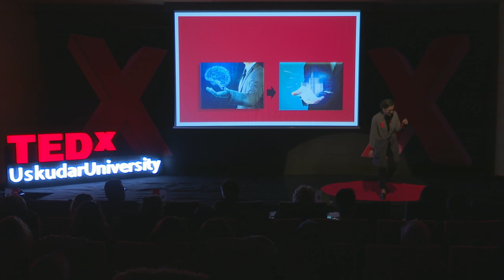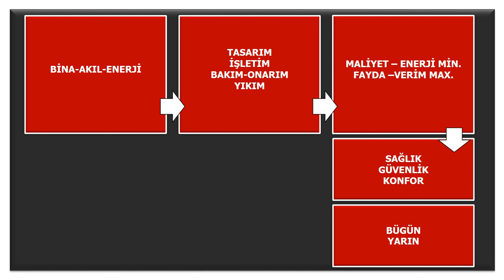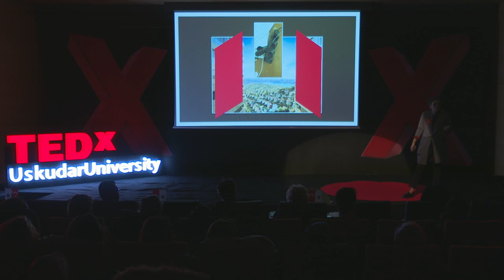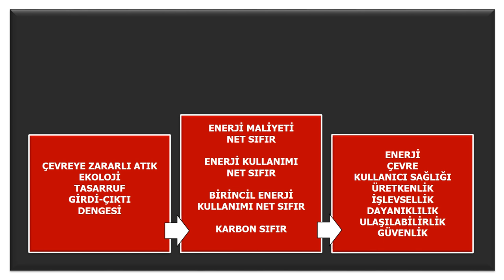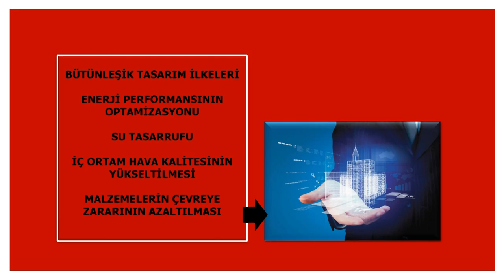İstanbul! Her Bina Residense, Her Oda Ayrı Akıllı. Kentten... | Esin TÜMER | TEDxUskudarUniversity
İstanbul! Her Bina Residense, Her Oda Ayrı Akıllı. Kentten Önce, Zihni Dönüşüm - Dr. Öğretim Üyesi Esin Tümer
Üsküdar Üniversitesi Sağlık Bilimleri Fakültesi İş Sağlığı ve Güvenliği Dr. Öğretim Üyesi Esin Tümer, “İstanbul! Her Bina Residense, Her Oda Ayrı Akıllı. Kentten Önce, Zihni Dönüşüm” başlıklı konuşmasında günümüz büyük şehirlerinde son dönemlerde sıkça karşılaşılan “akıllı bina” ve “residanse” kavramlarına dikkat çekti. Kentten önce zihni dönüşüm gerektiğini belirten Tümer, “Biz aklı başka şeylere havale ederek maalesef kendi kendimizin kuyusunu kazıyoruz. Binalar da insanlar gibi az tüketecek, çevresini koruyacak, çevresine saygılı olacak, yoksa sorunlarla devam ederiz. Bu bilgi alt yapı olarak kesinlikle ülkemizde var. Çok daha iyi çevrelerde yaşamaya hepimiz layığız “ dedi.
 Assistant Professor of Architecture
She is graduated from Department of Architecture at Faculty of Architecture at METU. After he finalized her doctorate, he went to Iraq, Iran, Dubai, Abu Dabi, Azarbaycan, Georgia and many other countries, worked as a Project & Construction manager. She gave consultancy for many school & energy constructions in many cities on the east side of Turkey for years. She is still working at Uskudar University and studying Occupational Health & Safety. She had many lectures, participations at Congress & workshops. She is an Occupational Health & Safety Specialist (A level) and at the same time the writer of the Habertürk Newspaper for 3 years. This talk was given at a TEDx event using the TED conference format but independently organized by a local community.